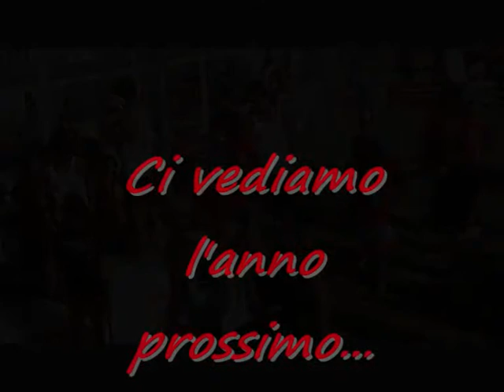The Big One 2014